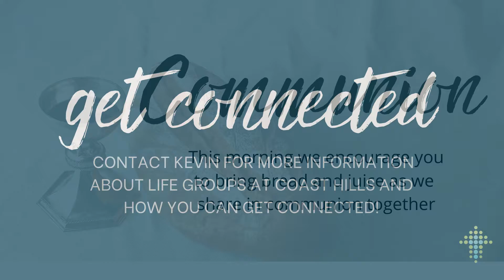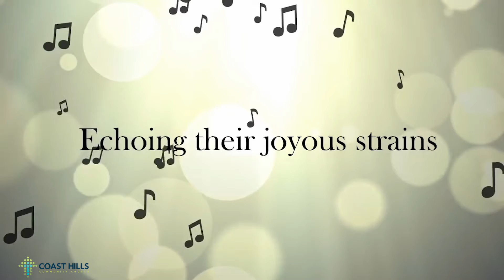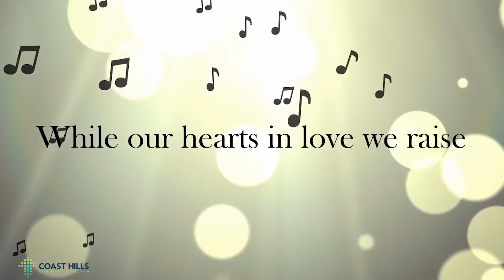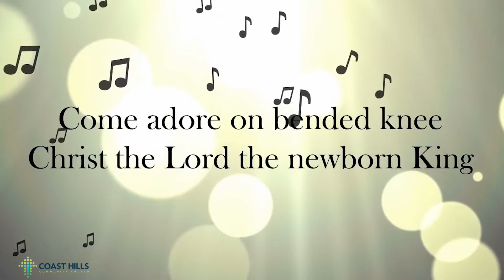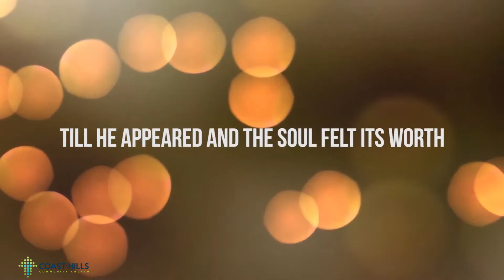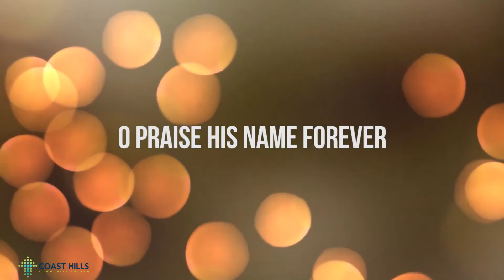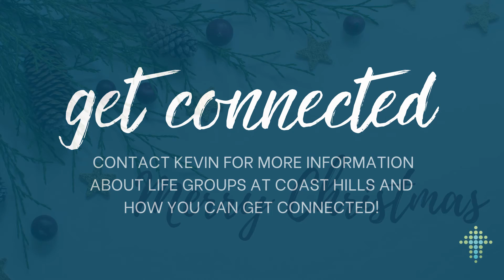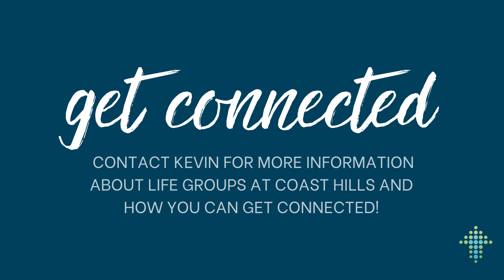Coast Hills Community Church | January 2 2022